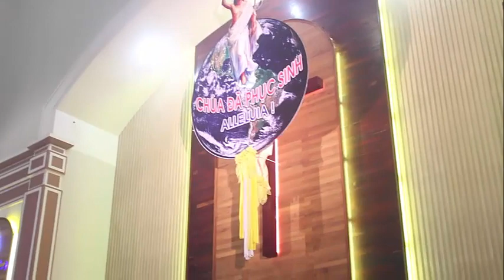Canh Thức Nhà Thờ Bắc Hà, Giáo Phận Phú Cường - Easter day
Easter Day
Easter Sunday is one of the most festive events among Christians worldwide. It commemorates Jesus Christ’s resurrection from death, as written in the Christian bible.